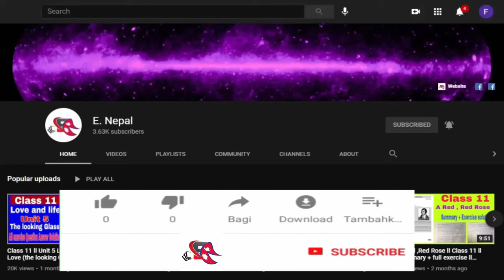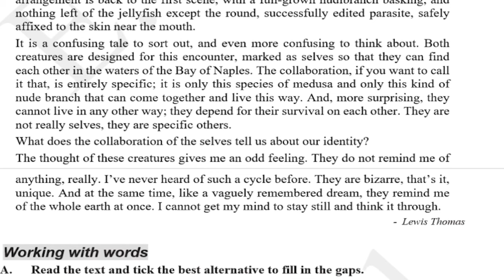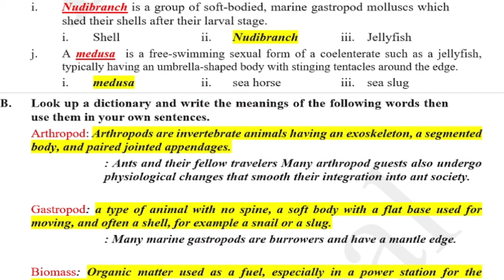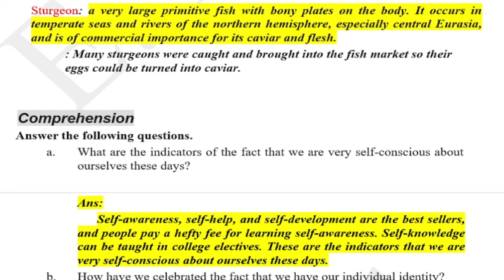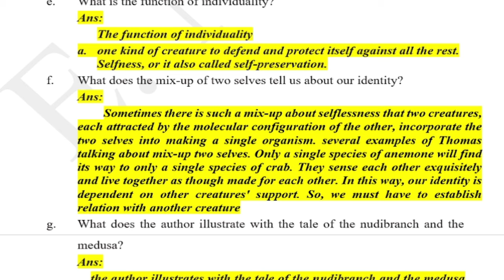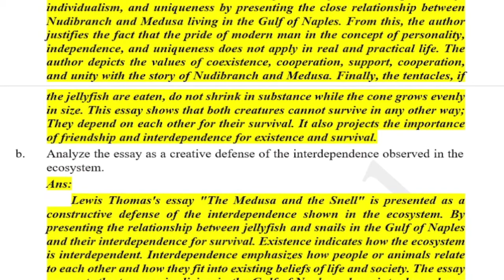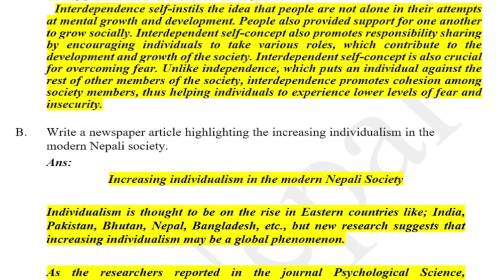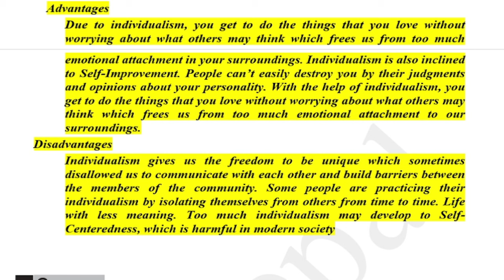Class 12 Compulsory English Unit: 12 Animals Worlds || All Exercise Question Answer Full Solution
Class 12 Principles of Accounting- II

कसरी Download गर्ने Class 12 को सामाजिक अध्ययन तथा जीवनोपयोगी शिक्षा Book र अरु Book in PDF file?

सामाजिक अध्ययन तथा जीवनोपयोगी शिक्षा